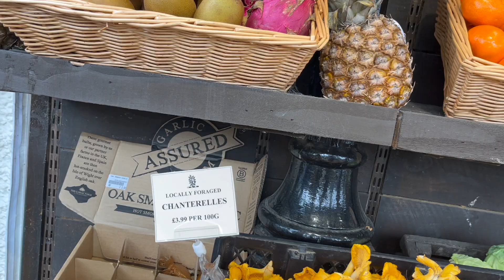Last Day in Scotland | Travelling back to London | Isle of Sky to Glasgow Road Trip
Linkedin: Nishu |  / nishad-singh-kanyal-08292914a
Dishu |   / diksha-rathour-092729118